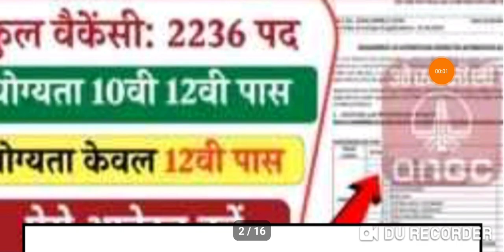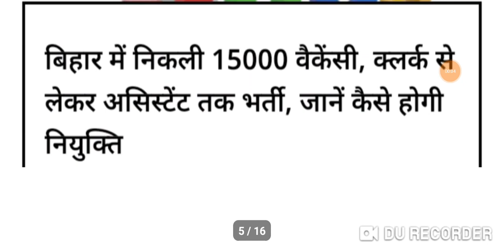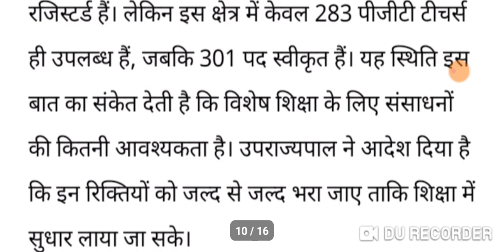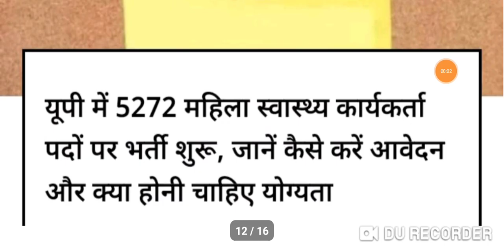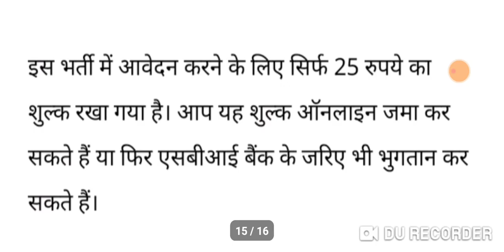PGT TEACHERS BHARTI|पंचायती राज विभाग में15000पदों पर भर्ती|5272 महिला स्वास्थ्य कार्यकर्ता|17/10/24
ABOUT VIEDO 👉👉👉👉👉👉👉👉
✔️PGT TEACHERS BHARTI
✔️पंचायती राज विभाग में 15000 पदों पर भर्ती
✔️5272 महिला स्वास्थ्य कार्यकर्ता

Topics Cover:
Ayog
Tgt
Pgt